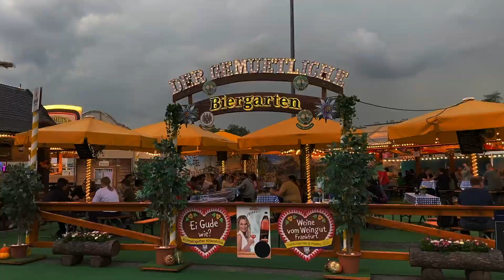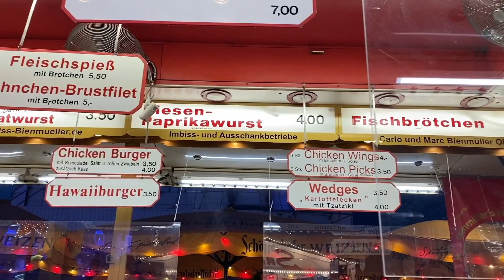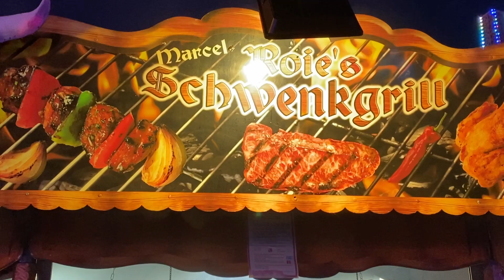Fun Fair in Germany | Germany ka Mela | Fest and Fairs in Frankfurt | Life of Indians in Germany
Sharing how does a Fun Fair /Mela looks in Germany. Exciting games, Thrilling rides, Tempting food and much more fun at Frankfurter Dippemess.